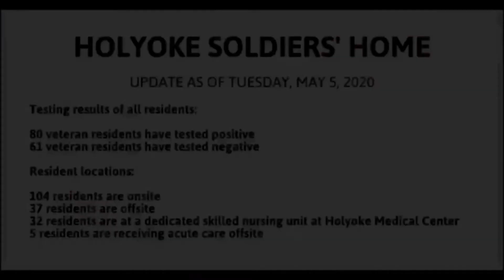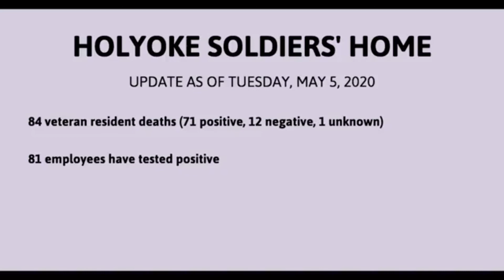Information Brief May 5, 2020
On this Information Brief for May 5, 2020:

1.- Holyoke Public Schools superintendent shares his expectations of his successor as receiver.

2.- Wistariahurst Museum is compiling stories to document the COVID-19 quarantine and experiences of the community, as part of the current history.

3.- MassHire Holyoke is open virtually to offer their YouthWorks Applications for Summer 2020 employment program.

4.- And we have the most recent numbers at the Holyoke Soldier’s Home.